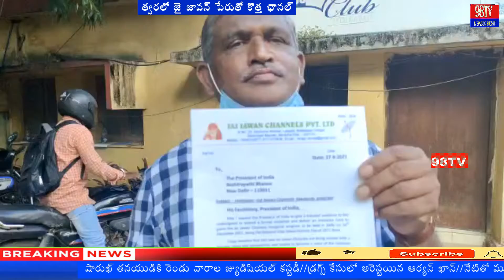100 రూ. కు కొత్త న్యూస్ ఛానల్ || Viral Video || 98TV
Watch 98TV Telugu News Channel, popular Telugu News channel